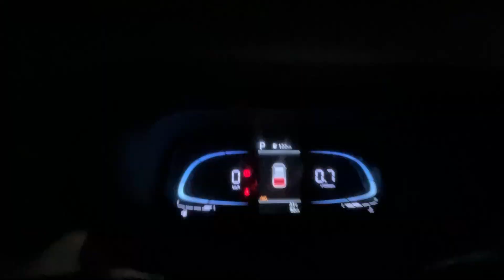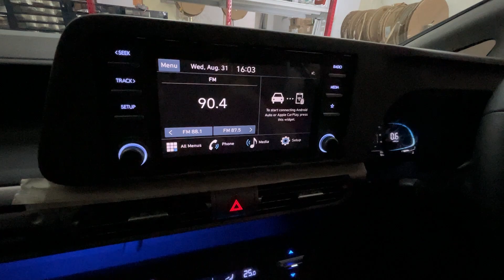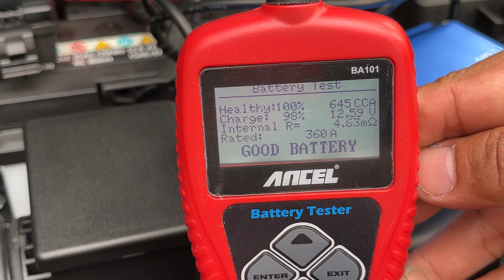HYUNDAI STARGAZER Bintang Baru Keluarga Tapi Kok Ada KIA ?